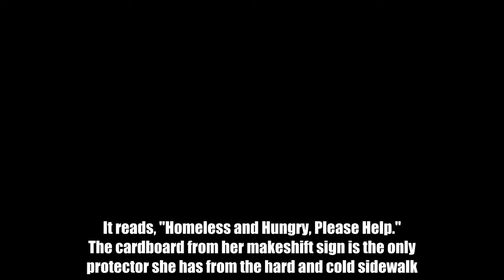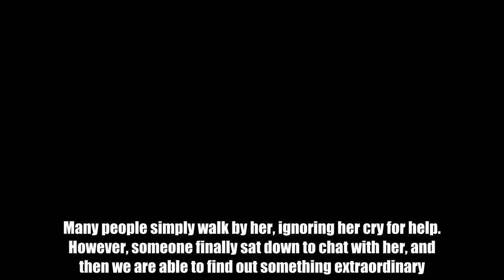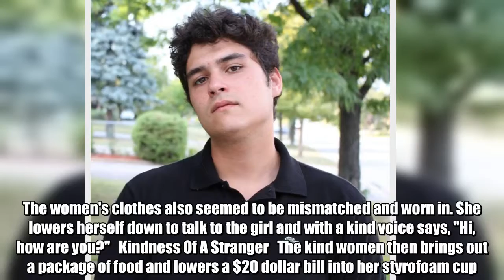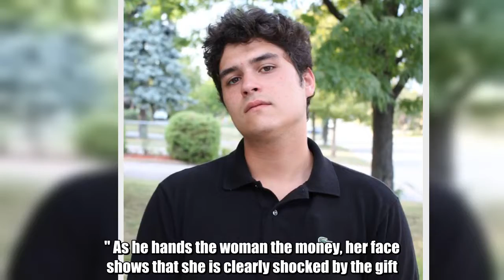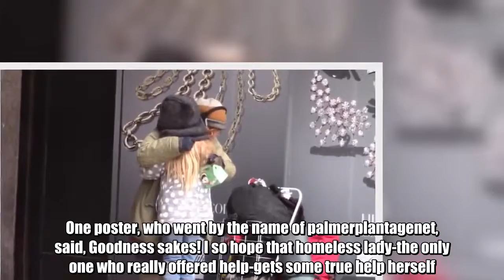When A Homeless Girl Begged On The Streets, A Mysterious Stranger Made Her An Offer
The harsh wind blows the child's sign and the lone girl leans forward to straighten it. It reads, "Homeless and Hungry, Please Help." The cardboard from her makeshift sign is the only protector she has from the hard and cold sidewalk. If one could guess, the girl would be no older than ten, eleven would be pushing the envelope. Many people simply walk by her, ignoring her cry for help. However, someone finally sat down to chat with her, and then we are able to find out something extraordinary.  The Video   A video posted in December 2016, a girl's long hair is poking out through her hat while she looks up at those passing by. A mom with a stroller rushes by, seemingly in a rush to be somewhere. The mother doesn't seem to notice the girl, and the girl simply watches the mother and her child hurry down the street.   Loose Change   Between her two feet adorned by snow boots is a styrofoam cup, perhaps hoping to get enough money to get herself a hot drink. There are a few people who lend her a glance as they walk by, and there are others who completely pass her by without a glance. As one woman glances over her shoulder, she takes a few steps back, unsure of what to do. There are a few people here and there who lean down to her level and put some loose change into her cup.   A Friendly Face   As a women creeps up to where the little girl is planted on the sidewalk, she slows her stroll until she reaches her. She crouches down and says, "Hey, why are you homeless?" In response, the girl simply shrugs her shoulders. Worried, the women asks another question. "Are you okay?" Once again, the girl does not give a verbal response, she simply nods.   Still No Answers   The women was undeterred, and again tried asking the girl one more time in a kind voice. "Why don't you have anywhere to go?" But once more, the girl gives no verbal response, and simply shrugs her shoulders. The women decides that there is nothing more she can do for the young girl, and drops some coins into her cup. "Here," she says, while reluctantly distancing herself, "I hope you're okay."   Alone Again   Once more, the girl realized she was on her own. She looks with a hopeful expression up and down the street, wondering if anybody else would come her way. More people walk along the busy sidewalk, wrapped up from the cold and no doubt wrapped up in their own thoughts as well. The child simply stares blankly ahead, unsure of what was to come.   Another Kind Stranger?   Another women dressed in plaid approaches the girl. She slows down to look at the girl and read her sign, and it seems as though she might just stop walking to speak to the girl. Unfortunately, she carries on, and you can see the hope leaving the girls face as the woman in plaid keeps walking by her.   Return   The video then cuts to a few minutes later. Amazingly enough, the lady in plaid is walking back towards the girl, this time, carrying two packages. The women's clothes also seemed to be mismatched and worn in. She lo